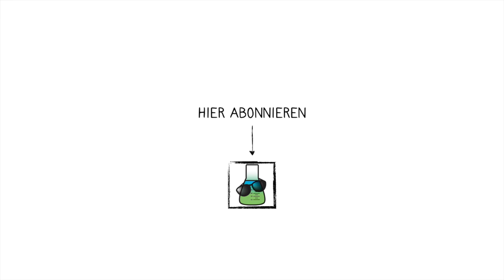Wie Wombats kacken